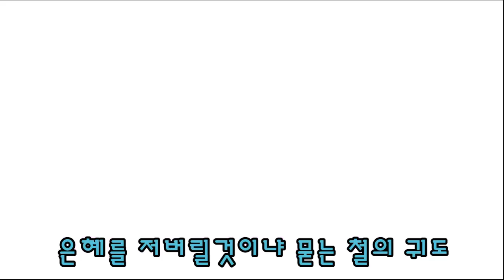신비아파트 고스트볼Z 귀도퇴마사 인어송 (하) , 거대인어송, 철의 귀도 등장편 노래 부르기 줄거리 사연 이야기 귀도퇴마사 8화 인어 (하), 거대인어, 철의 귀도 다시보기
귀도퇴마사 8화 인어 (하),  거대인어 ,  철의 귀도 등장 줄거리 다시보기 노래입니다

출처- 투니버스 신비아파트, 신비아파트 공식 채널 (유튜브)